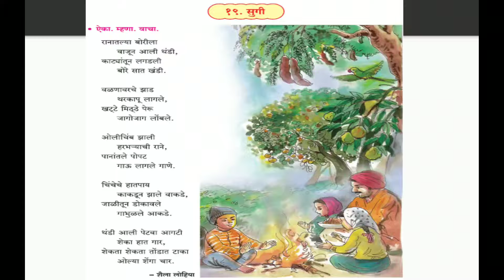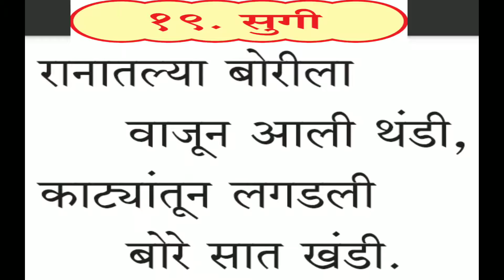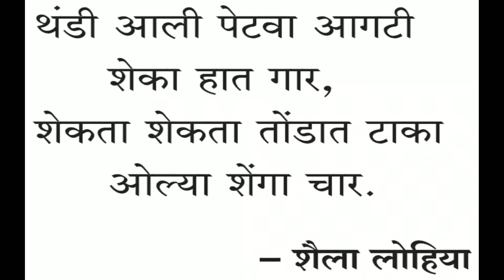Shantiniketan Primary School Class 3 Chap 19 Lecture 21 Shelke S R